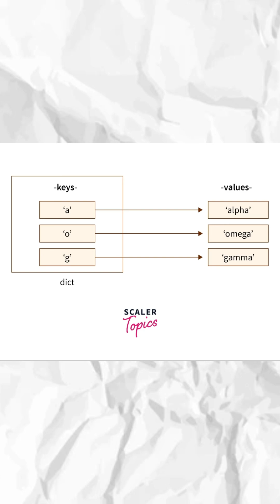Coding 101 Data Structures: Dictionary/Map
Learn how to store and organize data with Python dictionaries 🐍. Use key-value pairs to keep your code clean and powerful. Whether it’s names, ages, or settings — dictionaries make it easy! 💡
Watch and master this essential Python skill in under a minute! 🚀